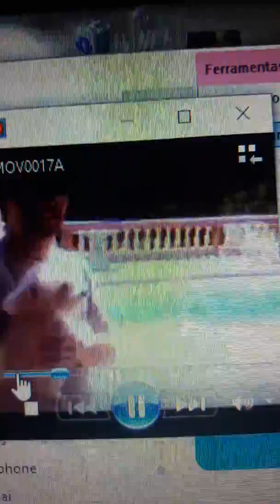14 de abril de 2017